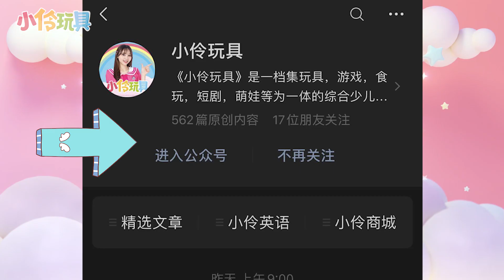小伶玩具小風伶杯舞“伶”大會之夏夏悅悅伶伶頌舞蹈大賽開始啦！等待你的參與哦！Xiaoling Toy Dance Competition! 小伶玩具